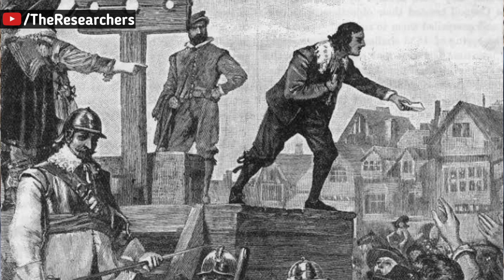Labour Day : Everything You Need To Know About It. |By The Researchers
In this video : The meaning, facts and history about Labour Day is explained.

References :
and Others...
Watch my previous video on